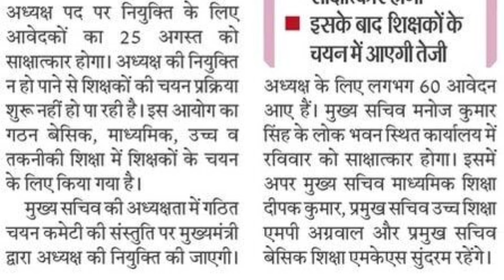यूपी शिक्षा सेवा चयन आयोग से UP TGT PGT Exam DATE पर लेटेस्ट न्यूज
UP TGT PGT 2022 Exam Date News

Description About this Video :

Today In this Video I have discussed about UP TGT PGT Vacancy 2024 Important News.

Topics Covered :

UP TGT PGT Vacancy 2024 Important News
UP TGT PGT 2022 Safe Score
UP TGT PGT Previous Year CutOff
UP TGT PGT 2024 Age Limit 2024
UP TGT PGT Exam Date 2024 LateNews Today